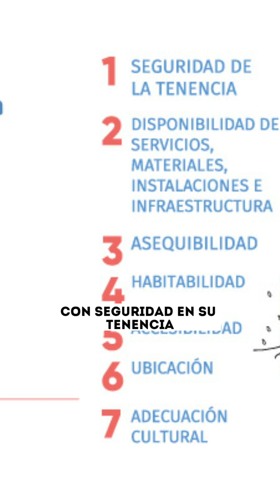El problema de la vivienda en México. La realidad de cómo viven miles de mexicanos.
La Constitución y tratados internacionales reconocen como un derecho humano contar con una vivienda digna. Esto quiere decir a grandes rasgos que todas las personas deben tener la posibilidad de acceder a una vivienda de calidad, bien ubicada, que cuente con los con servicios básicos, con seguridad en su tenencia y que cuente con estándares éticos de calidad.

Pero en México lamentablemente esto no es así. 2 de cada 10 mexicanos no cuentan ni siquiera con los servicios básicos en sus hogares.

11.7% de los mexicanos utiliza leña o carbón para cocinar y no tienen chimenea.
10.5% de los mexicanos no cuentan con estufa de gas o eléctrica.
7.6% de los mexicanos no cuenta con agua entubada en sus viviendas
7.3% de los hogares no cuentan con sanitario en la casa.
6.8% de los mexicanos no cuenta con servicio de drenaje sanitario
0.4% de los mexicanos no tienen luz en el hogar.
De las viviendas propias, se estima que 13% no cuentan con escrituras.

Estos son porcentajes, pero en números más tangibles aproximadamente 14 millones de hogares no gozan de una vivienda digna y decorosa, esto representa al 45% del total de las viviendas registradas en el país.

¿Qué lo provoca?